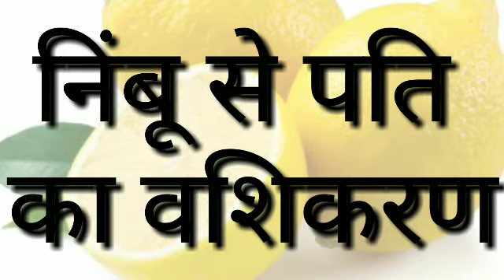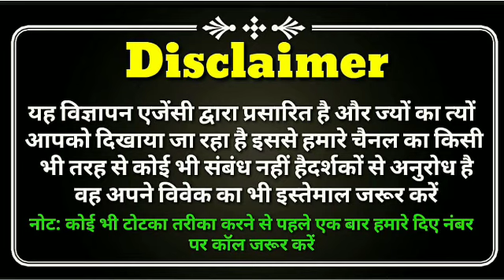निम्बू पर नाम लिखकर करे पति को काबू में | pati ko vash mein kaise karen | Astro Gyan+91-7014824875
Dosto aaj ki hmari ye video un mahilao ke liye hai jo apne pati ko apne vash me karna chahi hai. pati ko vash me karne ke bohut kaaran ho skte hai jaise ki pati ladai jhagda karta hai or respect nhi karta hai ache se bulata nahi hai.Apki  Koi baat nahi manta hai hmesha apni manmrji karta hai jiske kaaran aap apne pati se boht he jyada dukhi ho chuki hai or apko ye bhi lagta hai ke apke pati ka prai stri se chakr chl raha isliye aap apni married life bachane ke liye pati ko vash me karna chahi haior youtube par seach kar rahi kuch upay or totke ya esa koi tarika jis se apka pati apke vash me ho jaye. to dosto aaj ki hmari is video me hmne apko nimbu se vashikaran kaise karna hai vo btaya hai to aap is video ko last tak jaroor dekhe.